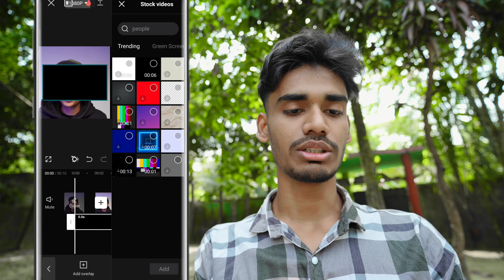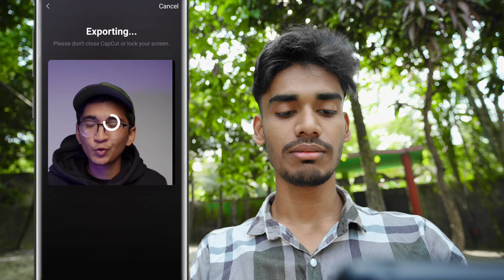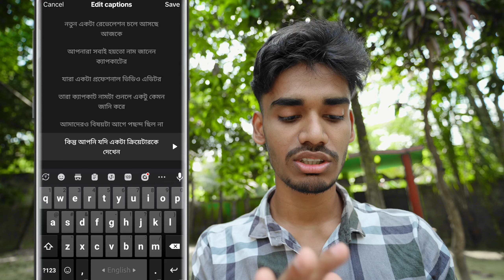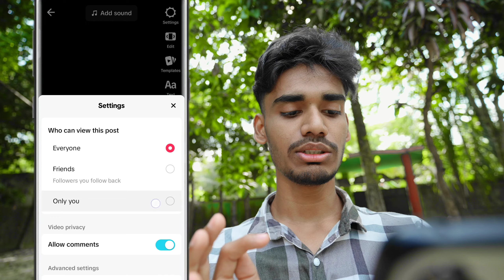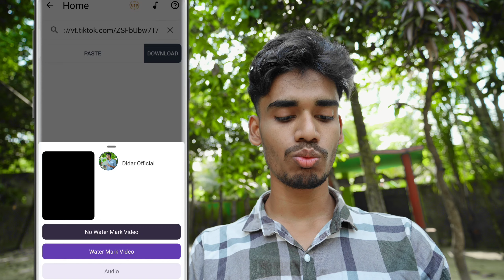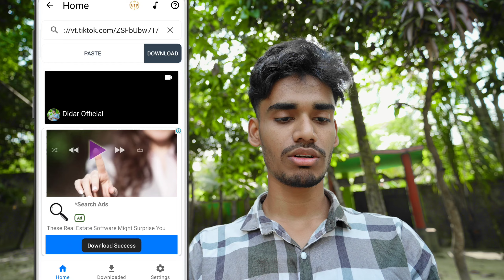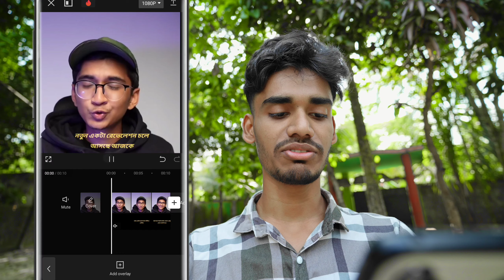১ ক্লিকে ভিডিওতে বাংলা Subtitle এড করুন | CapCut Automatic Bangla Subtitle Tutorial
১ ক্লিকে ভিডিওতে বাংলা Subtitle এড করুন | CapCut Automatic Bangla Subtitle Tutorial